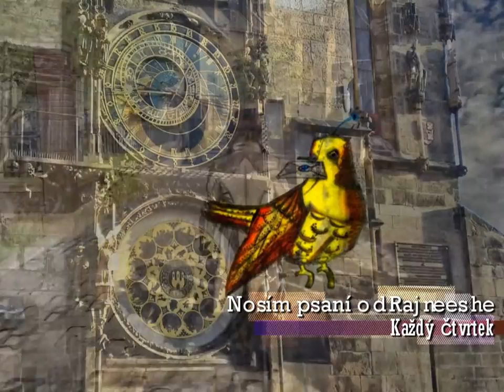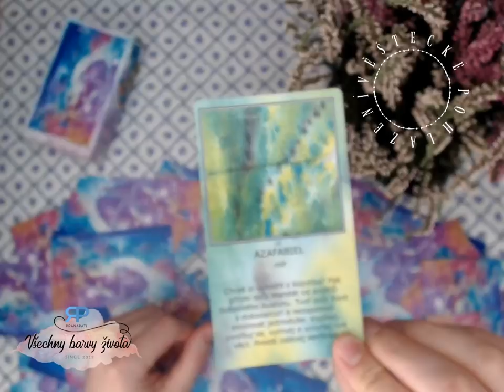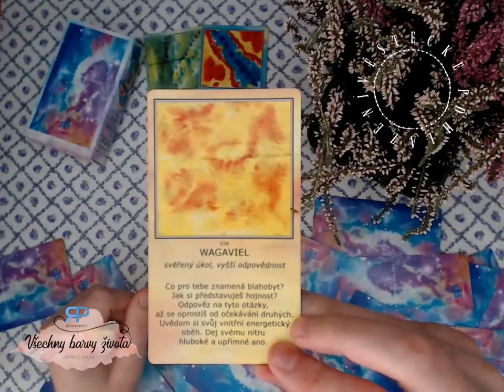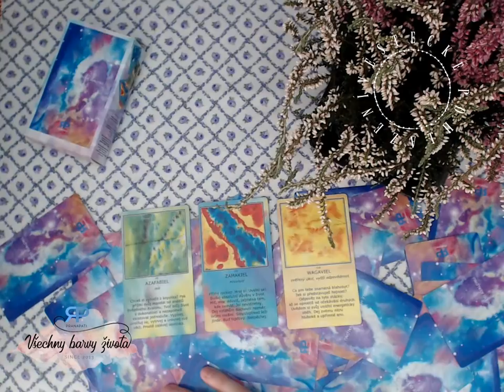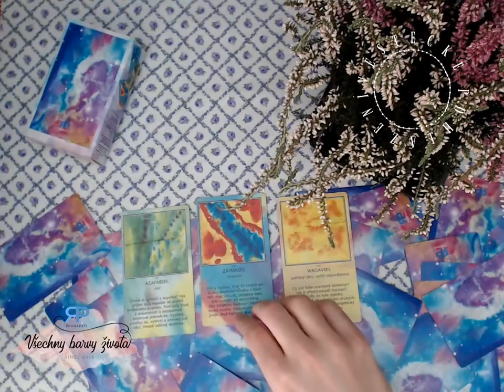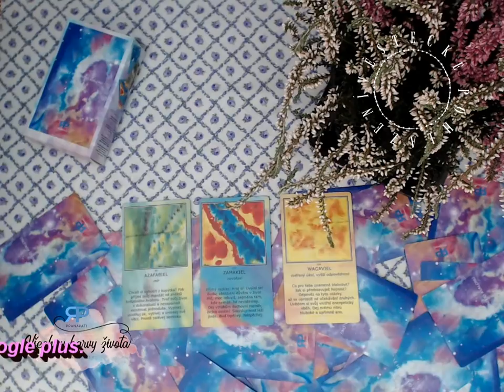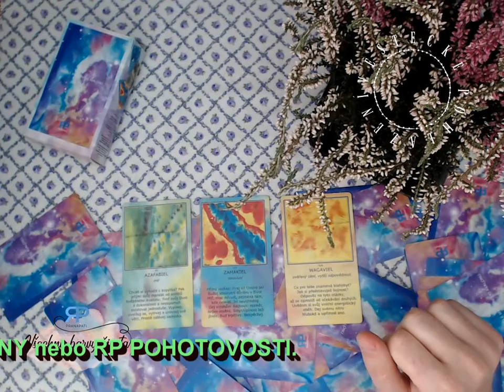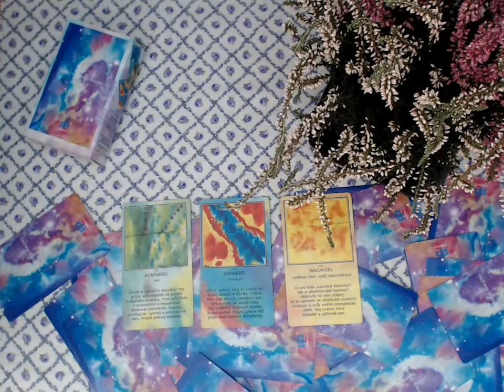Věštecké pohlazení #2.5 - co vypověděli Andělé hvězdného (NADČASOVÝ VÝKLAD)